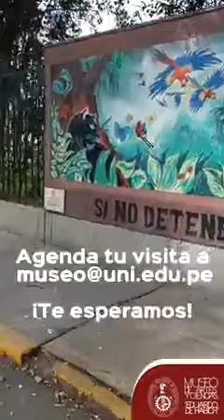MURAL AMAZÓNICO - MARCO RAMOS TRUJILLANO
☝️Ven y conoce los espacios artísticos que tiene la UNI en el campus universitario.
🌳🦎Como el mural de la Amazonía de Marco Ramos, artista peruano, quien tiene toda su obra inspirada en la selva, pulmón de la humanidad.
📍Recordemos que debemos cuidar el medio ambiente que nos rodea y yodos debemos ser parte de la solución que debe ser sostenible a lo largo del tiempo.
🎟️ De lunes a viernes de 9 am a 5 pm con ingreso libre
🏛️ Av. Túpac Amaru 210, Rímac